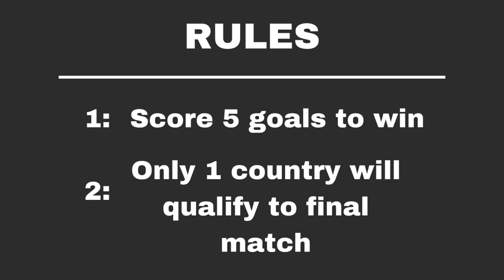National Teams Marble Tournament | Beat The Keeper Algodoo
Can you rise to the challenge and guess the National Teams Marble Tournament champion? Find out in this epic tournament full of thrills and excitement!

This video is fully created by me, not a copy or a remake.

Countries in the tournament:
China
Brazil
Uruguay
USA
Turkey
Crotia
Azerbaijan
France
Japan
Egypt
Switzerland
England
Germany
Italy
Niger
Saudi Arabia